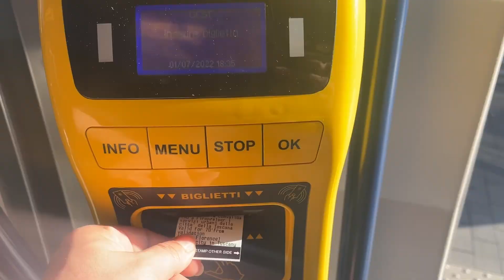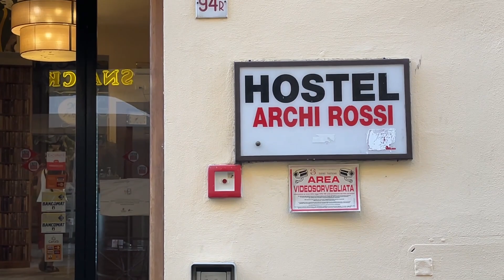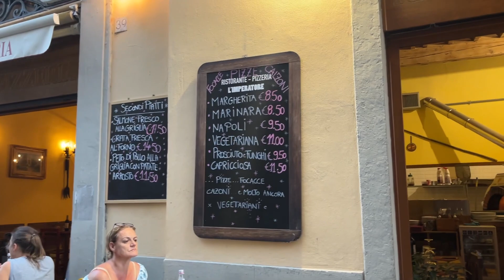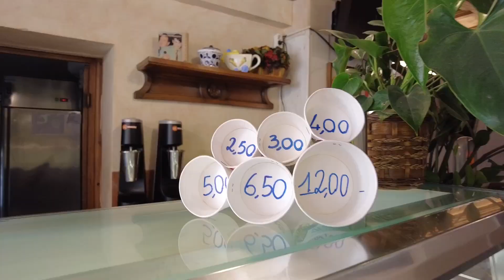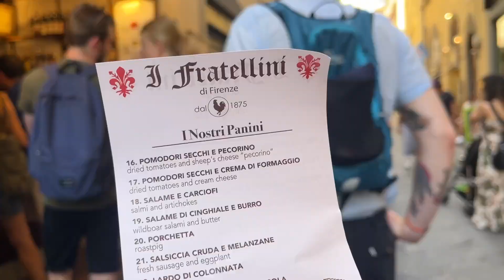Floransa'ya Taşınacağım! Aç kaldım, büyülendim, bedava kahve buldum! Flanöz #1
Ljubljana'dan çıkıp Floransa'ya vardım ve tek başıma Avrupa turum başladı nihayet! İlk gün çok yorgundum ama yorgunluğumu unutturan çok fazla güzel şey yaşadım. Sürekli buraya taşınmalıyım dedim kendi kendime, Floransa'da ilk izlenimlerimi bu videoda bulacaksınız.
Kaldığım hostel: Archi

Bu kanalda paylaştığım bir çok farklı konuda videolar var bu videoları izlemek için aşağıdaki linklere göz atabilirsiniz.